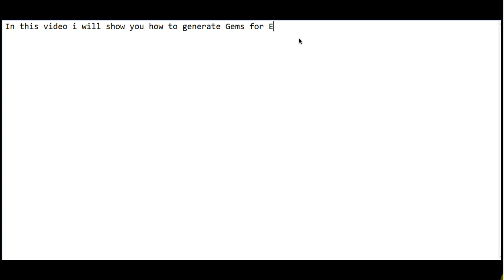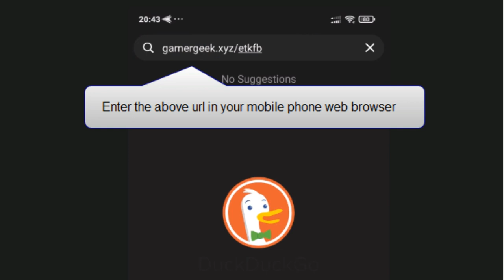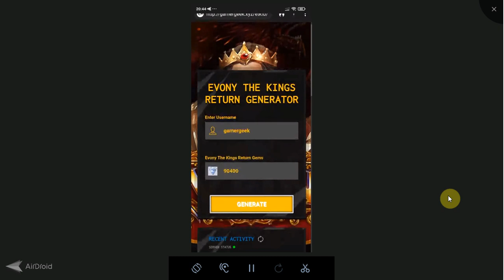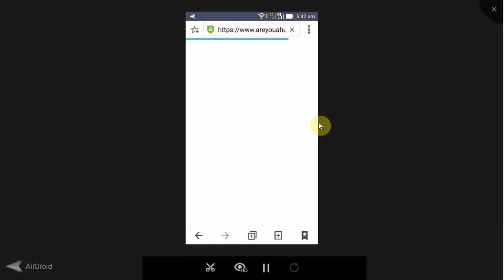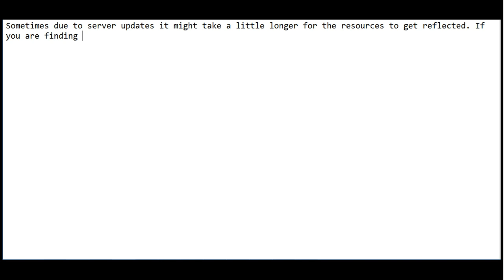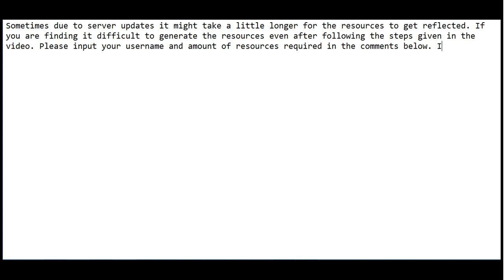Evony The King's Return Hack 2023 (Step-by-step) - Free Gems - Android/IOS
Evony The King's Return Hack 2023 - How To Hack Evony The King's Return (IOS & Android). Please follow instructions given in the video titled Evony The King's Return  Hack.

What's up Evony The King's Return  Fans? Today I'm going to introduce you how to get Evony The King's Return  Gems using my updated Evony The King's Return Hack.

Before I made this tutorial on how to Hack Evony The King's Return . I tested it on plenty of Android and IOS devices. I'm sure your phone is supported you just need internet connection and web browser.

As you may be concern whether this video titled Evony The King's Return  Hack will work or not? As a proof I will show at the end of the guide by playing the game with Gems adding directly to my account. I saw a lot of tutorials about with Evony The King's Return  Hack, but to be honest they are not working as well as mine It takes about couple minutes to get through whole steps

If you guys have any problem Hacking Evony The King's Return  check my pinned comment for more help. Please follow all the steps given in the video carefully to generate Evony The King's Return  free Gems.

You can use this video to generate Evony The King's Return  free Gems,Evony The King's Return  unlimited Gems.